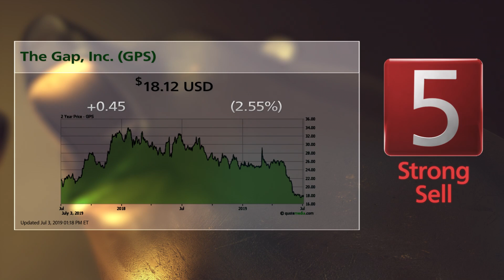Chipotle Mexican Grill (CMG) and Gap (GPS): 7/5/2019 Bull & Bear